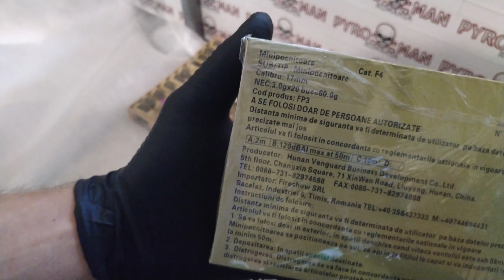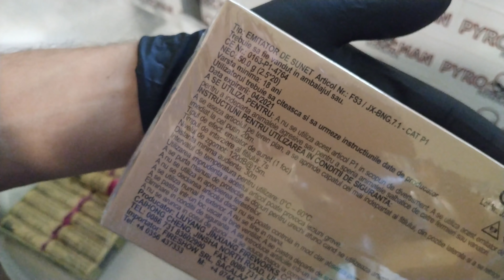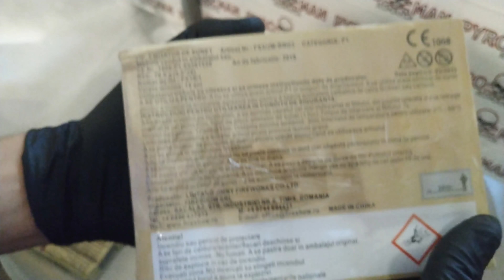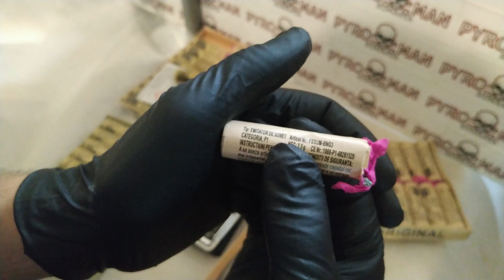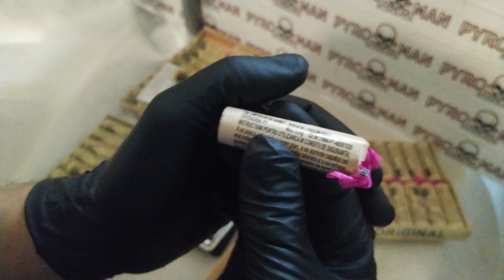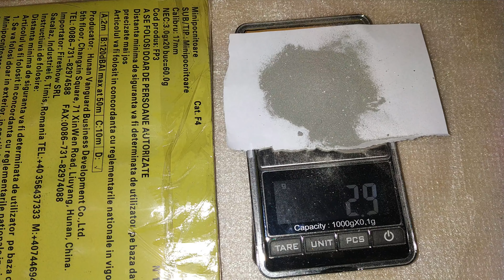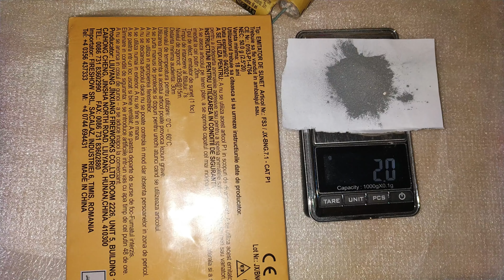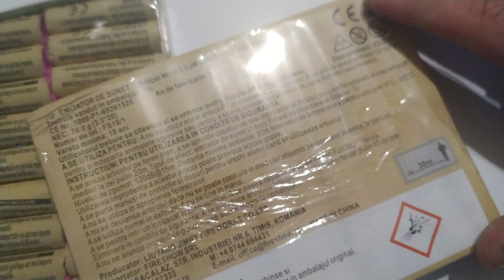FS3 FireShow - Verificare gramaj + Test (4 variante de fs3).